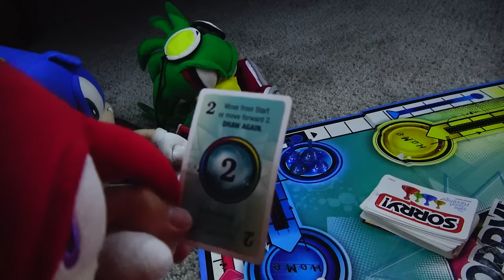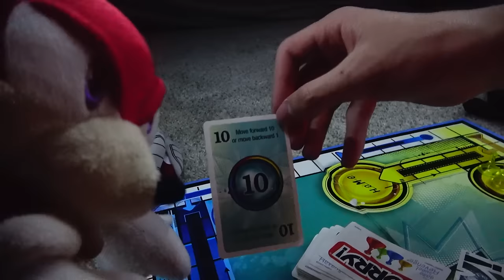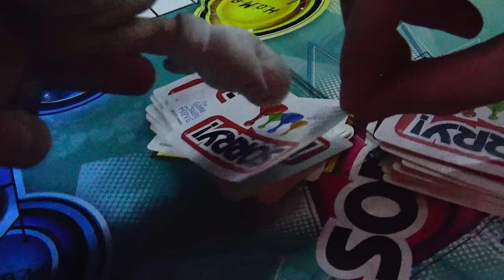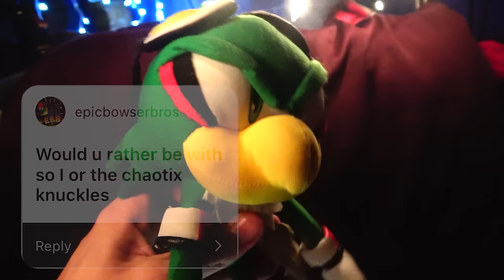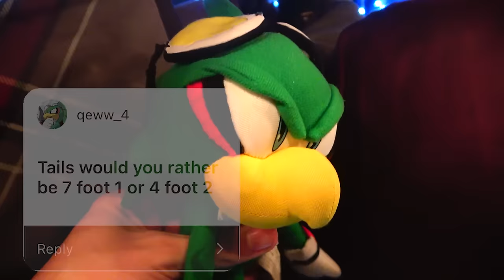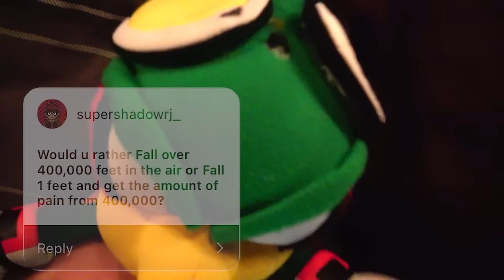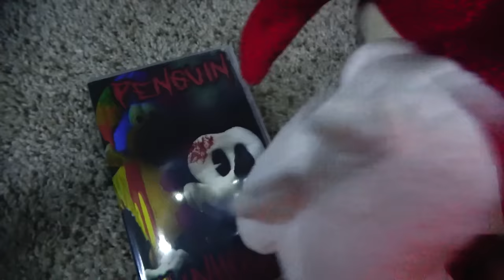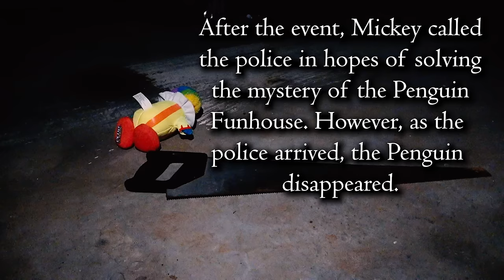Sonic's Sleepover! - Sonic and Friends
Sonic invites some friends over to have a sleepover!

~SOCIAL MEDIA~

Mario and Friends is a "plush" channel, mainly directed at 13+. The series is similar to others such as Super Mario Logan, SML, the creator of Jeffy, among others like CrazyMarioBros, SonicWhacker55, Gabe's World, Titototter, SuperMarioRichie, Spindashpro, and more. The videos are mainly based around "Mario", "Sonic The Hedgehog", and "Kirby" characters and their respective franchises. Characters such as Mario, The Koopalings, Bowser, Luigi, Peach, Sonic, Tails, Knuckles, Shadow, Vector, Amy, Dr. Eggman, Kirby, Waddle Dee, King Dedede, and more! When you think of plush videos, you may think of videos such as "AMB - Baby Mario's Bath Time!" or even "Crazy Mario Bros: Lego Luigi!" Also similar to AquaticNeptune videos like SPONGEBOB POOL PARTY and SQUIDWARD CLAW MACHINE FAIL 2! Poppy Playtime Chapter 2 has also just been announced! Kirby and the forgotten land has just been released! Along with a new King Dedede theme/music/ost! Sonic Movie 2! Sonic the hedgehog 2! Sonic Movie 2 Shadow! Sonic Movie 2 Eggman! Sonic Movie 2 Metal Sonic! Sonic Movie 2 Super Sonic! Sonic goes to the Sonic Movie 2! Sonic Plush video! Dinosaur!